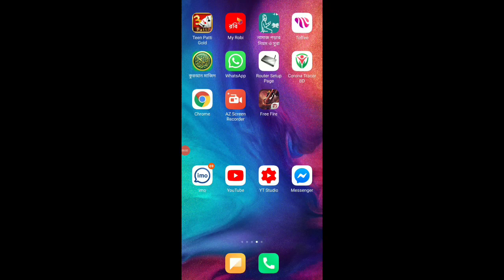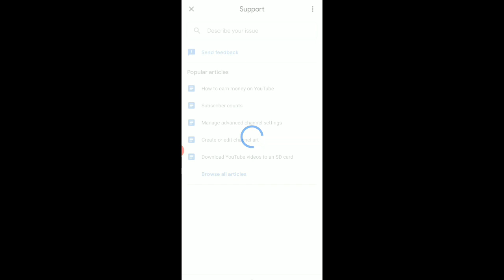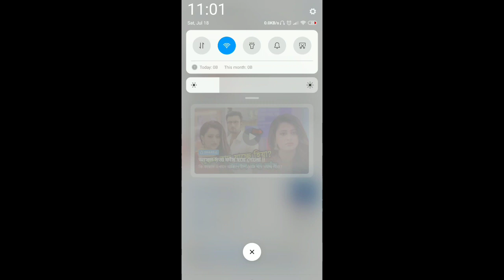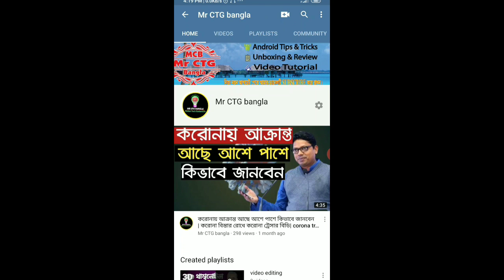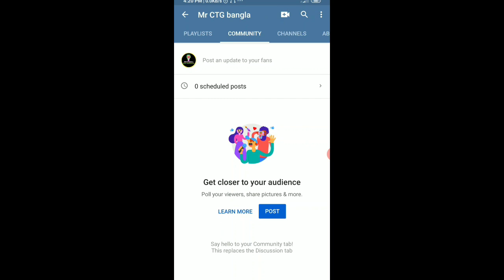community tab on youtube - how to enable youtube community tab | mr ctg bangla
community tab on youtube - how to enable community tab youtube | community tab | mr ctg bangla
community tab on youtube - how to enable community tab on youtube | community tab enable | how to add community tab on youtube ios. how to enable community tab youtube | bangla.
 How to get community tab on youtube | how to enable community tab | community tab kivabe enable korben

Apply mail
Dear YouTube
I Am Reaching 1,000 subscriber In my Mr CTG Bangla YouTube  channel Now

I Need communit Tab in my channel Because my subscribers Need Notice Before The video What is my Next video?

It's very Important For Me so please Give Me This Futures
so hope YouTube understand my Request and Give Me commenuty Tab in Next 24 Hourse

tags Related
community tab on youtube,
how to enable community tab on youtube in bangla,
community tab on youtube how,
how to enable community tab,
how to get community tab,